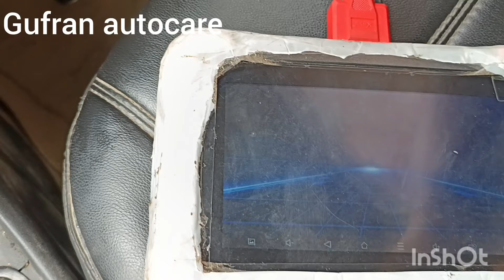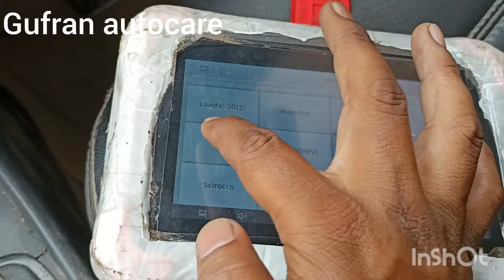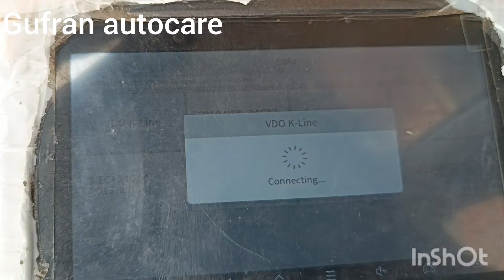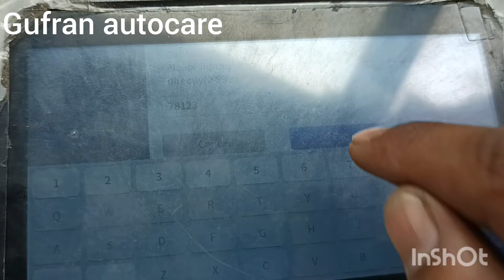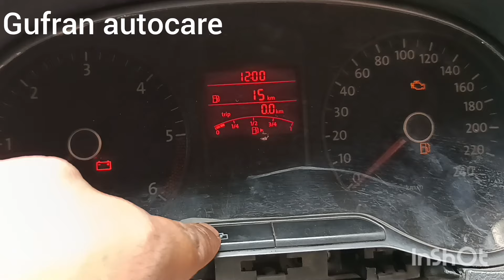VW Polo Red Meter Kilometre Change Successful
how to change kilometre reading in vw polo red meter 2011